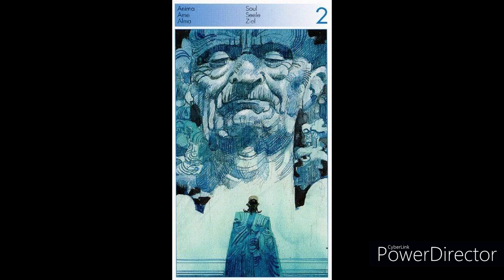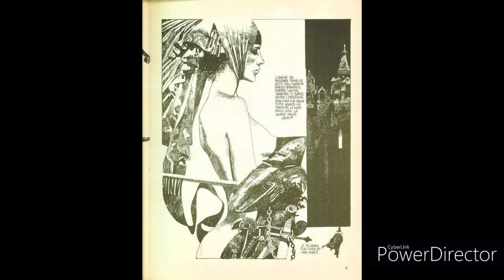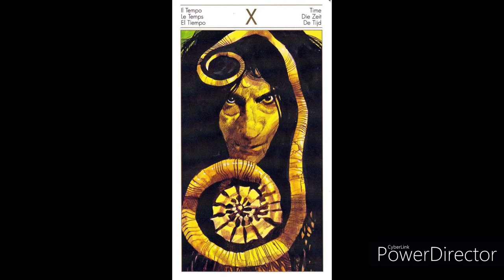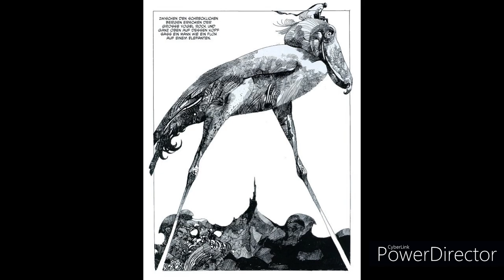Sergio Toppi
In a perfect world, Sergio Toppi would be a household name in English-speaking comics circles. For starters, the look of modern American comic books, from Frank Miller, Walt Simonson and Bill Sienkiewicz to Denys Cowan, R.M. Guera and Sean Murphy, would not be the same without his massive, unmistakeable inspiration. And yet Toppi’s own work remains largely unknown beyond a coterie of admirers. There is a sad irony that his first ever graphic novel to be finally put into English this year - Sharaz-de: Tales from the Arabian Nights (cover illustration below), out this week in the shops from Archaia - did not see print before his death on August 21st 2012, less than two months before his 80th birthday. His passing prompted numerous eulogies from fan favourites like Francesco Francavilla, who acknowledged “I will be forever in your debt”, and Ashley Wood, who confirmed, “Mr Toppi was and is a great inspiration to me.”

So why is Toppi not better known internationally? It hasn’t helped that so little of his output has been translated, nor that he came to prefer the freedom to create all sorts of separate projects or one-off stories rather than be anchored to one recurring character that might have won him more fame. On top of this, his unconventional mature approach to layout and illustration meant that he received few commissions from mainstream American publishers. Toppi’s U.S. credits come to little more than one Sin City pin-up for Miller (below) and five covers for Marvel’s historical sequel 1602: New World, giving us his takes on the Hulk and a cowboy Spider-Man. According to expert David Roach, Toppi did produce around ten strips for the British educational weekly Tell Me Why circa 1969-70 and a couple of his Italian comics were reprinted in Eagle and possibly Tell Me Why annuals during the mid-Seventies, but aside from this Alan Moore portrait for Gary Spencer-Millidge’s tribute book (below), that seems to be all, folks!

A self-taught artist born in Milan in 1932, Toppi did not begin his professional career as a comic artist but spent much of the Fifties as an illustrator in advertising and animation. He would adapt his drawing to suit commissions, ranging between documentary accuracy notably on educational artwork for children’s encyclopedias, and caricatural cartooning for humorous books given as prizes in promotional campaigns for products, for example starring Calimero, the cute eggshell-headed black chicken. These combined styles suited his first professional comics job in 1960, drawing the magical adventures of Il Mago Zurli (below), single-page episodes based on a popular presenter on kids’ television, in the weekly Il Corriere dei Piccoli, while his thoroughly researched period illustration lent itself to numerous historical stories such as the ‘True Story of Pietro Micca’ scripted by Milo Milani, a biography of the 17th century soldier and Italian national hero who sacrificed himself to defend Turin.

Toppi’s unique artistry gradually emerged, especially when he joined the weekly Messaggero dei ragazzi and was granted more freedom. His bravura use of negative space to add potency to areas of white and of characters and other elements breaking out of their ‘boxes’ and disrupting the edges of the panels and pages led to his being awarded the ‘Yellow Kid’ prize for the best Italian comic artist of the year at the International Comics Show in Lucca in 1975. It would be the first of many accolades.

While Toppi’s artistry graced numerous fine one-shot stories, from scripts by others for the pages of Italy’s main anthologies, it became vital for him to take control of the writing. In the experimental monthly Alter Alter he embarked on his personal re-tellings of seven lesser-known tales from The Arabian Nights (sample pages below), narrated by the woman Sharaz-de who must tell a fresh story every night to save her life.

Toppi also joined the high adventure magazine Orient Express, where he devised the intriguing exploits of The Colllector (below), a sly time-traveller in bowler hat and prominent bullhorn moustache, who hunts down fascinating artifacts. Archaia will release this series in 2013.

As his distinctive voice matured, so did his ideas. Toppi deserves credit as one of a triumvirate of Italian innovators, the others being Guido Crepax and Gianni De Luca, who started in the Sixties and Seventies radically reinventing how the pages of comics operated. Toppi’s innovations included liberating his comics from their typical regulated sequential structure, from the need to organise a page with borders, gutters and grids. Instead, he emphasises the bigger picture, the total, overall interaction of panels, producing a heightened impact and contrast and the space and time for appreciation and contemplation. He somehow seems to sculpt forms, faces and figures out of a dazzling choreography of marks, lines and crosshatching of different weights and finishes.